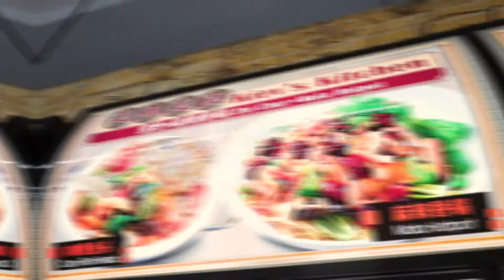Platter Adventure - Kiev's Kitchen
Video Produced by FirstCom Solutions.

Kiev's Kitchen offers a wide variety of delicious Chinese cuisine. With an extensive menu featuring pork, seafood, beef, mushroom, tofu, and vegetable dishes, customers gets to satisfy their cravings for Chinese food all at one place!

Since 2020, we have been enabling businesses to take that first step to go Digital, otherwise we have been building and growing our client's brands and services islandwide. If you share our passion, find us on the many channels available below.